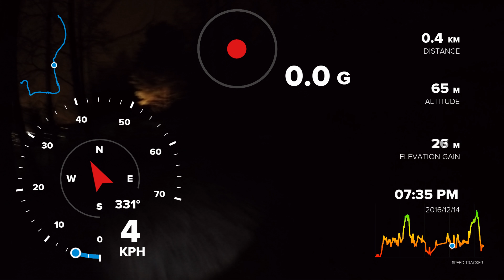Hero5 black Gps test video- g force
Hero5 black Gps test video- g force. 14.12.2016.